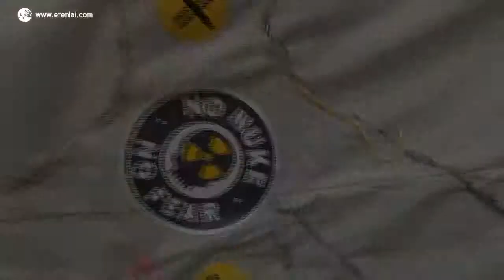Interviews with anti-nuke protesters in Taipei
Filmed on March 2013, in Taipei.